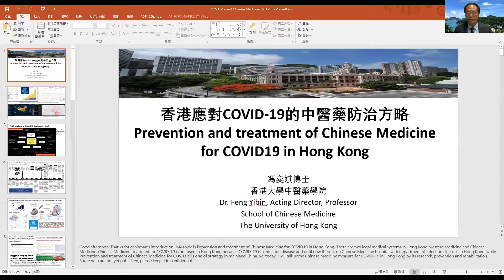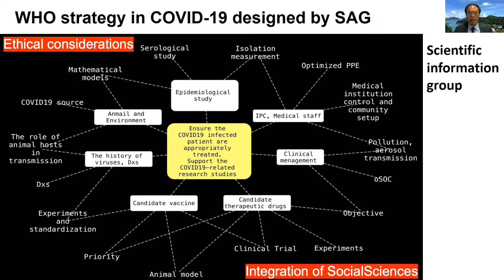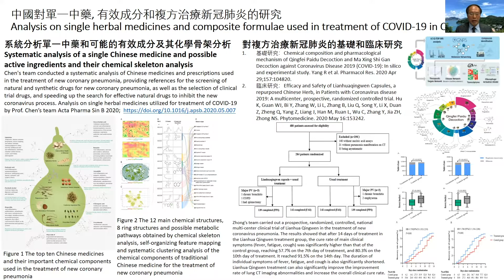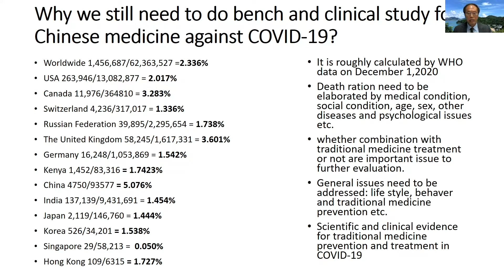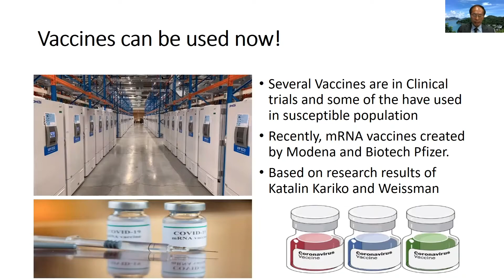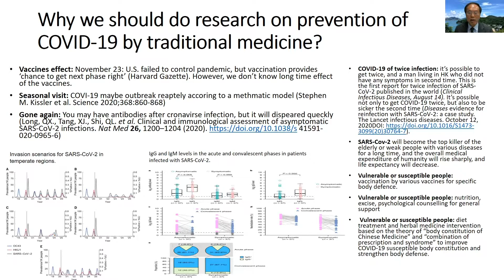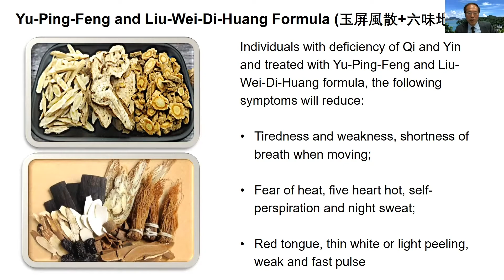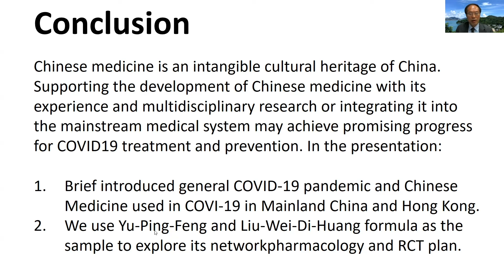(ENG) K-MEDICINE 2020 Online Conference - HONG KONG YIBIN FENG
[K-MEDICINE 2020 INTERNATIONAL ONLINE CONFERENCE]
Toward Integrative Medicine in Post COVID-19 Era

Speaker : Dr. Yibin Feng (Hongkong)
Topic : (Chinese medicine treatment and prevention of COVID-19 in Hong Kong, PR of China)
Career :
Associate professor, School of Chinese Medicine, Li Ka Shing Faculty of Medicine, The University of Hong Kong
Consultant Physician at The University of Hong Kong-Shenzhen Hospital and Gleneagles Hospital